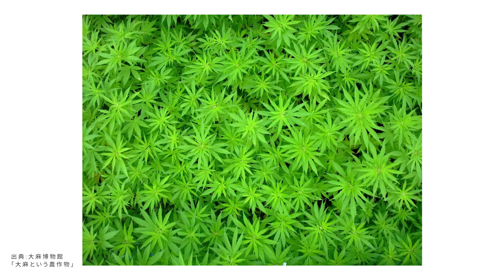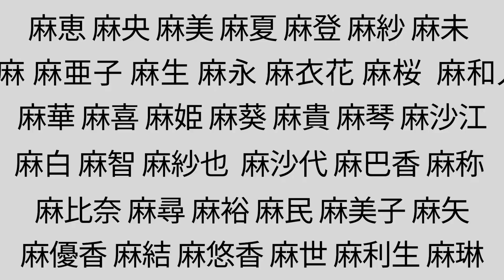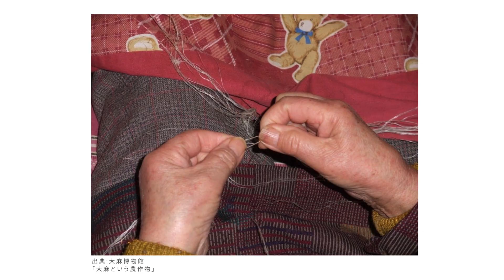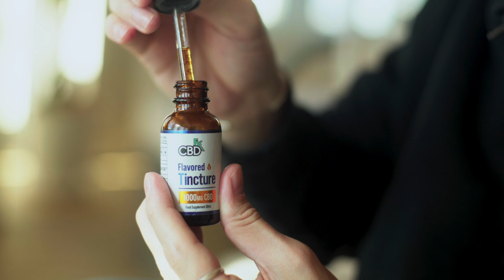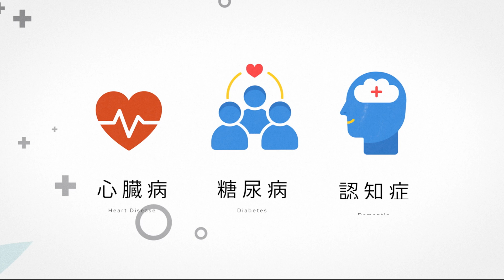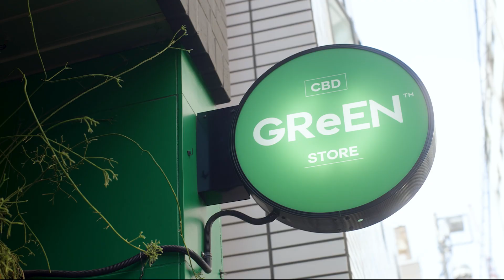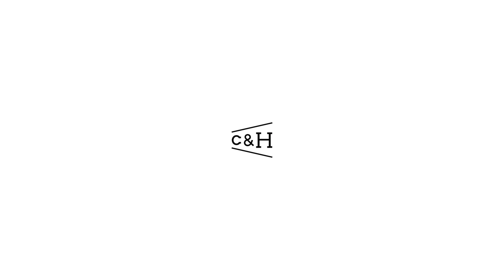大麻は人と地球を救う。CBDや服の素材の原料「ヘンプ」の可能性に迫る。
大麻の一種であるヘンプ（産業用大麻）は、カーボンニュートラルな循環型社会を実現するために有効な植物として、世界中で注目されています。ヘンプには「カンナビジオール」（CBD）という成分が含まれ、さまざまな疾患や不調に有効であることが示されている。ヘンプを栽培して活用することで、地球の気候変動などの問題解決につながることが期待されています。

00:00 | オープニング
01:01 | ヘンプとは？
02:29 | 大麻とは？
05:11 | ヘンプの使い道
06:44 | CBD
09:50 | ヘンプ産業の未来

当動画が、日本におけるヘンプ産業の発展の一助になることを願っています。